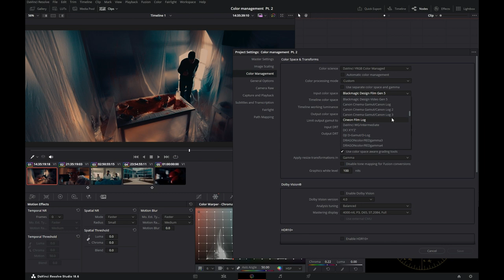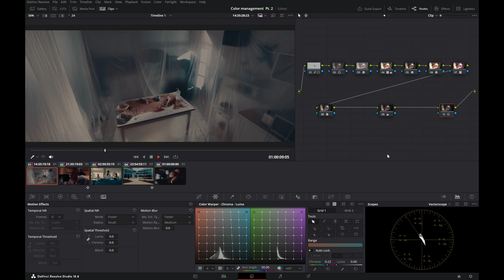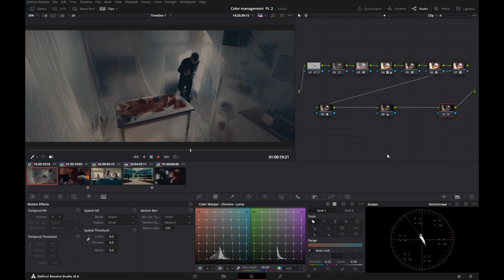Color Management in DaVinci Resolve 18 - Pt 2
Seconda parte della guida alla gestione colore in DaVinci Resolve.
In questo video approfondiamo la conoscenza del color management a livello progetto, ne evidenziamo i vantaggi e mostriamo come gestire file di diversa tipologia all'interno di una stessa timeline.

DP-Trek è un sito interamente dedicato alla direzione della fotografia. Attraverso articoli, video e interviste, si trattano argomenti che spaziano dalla teoria del colore alla distanza cinematografica, dalle strumentazioni alle tecniche di ripresa, approfondendo anche anche il tema della color grading, in particolare su DaVinci Resolve. Tutto questo partendo sempre dalle basi, ma in ottica avanzata.